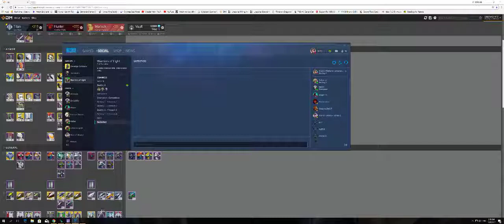Destiny 2 PE & Story